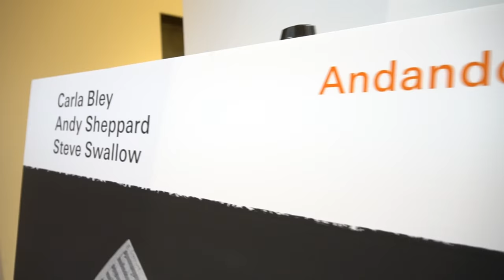Carla Bley – Andando el Tiempo | ECM Records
Carla Bley/Andy Sheppard/Steve Swallow
Andando el Tiempo

Carla Bley: piano
Andy Sheppard: tenor and soprano saxophones
Steve Swallow: bass

+++ Available on CD + LP (coming soon) +++

'Andando el Tiempo' features new music of wide emotional compass by Carla Bley, and underlines her originality and resourcefulness as a jazz composer. “Saints Alive!” sets up animated conversations between the participants with striking statements from Steve Swallow’s bass guitar and Andy Sheppard’s soprano sax. The stately “Naked Bridges/Diving Brides” draws inspiration from Mendelssohn and the poetry of Paul Haines. And the powerful three part title composition – which addresses the trials and tribulations of recovery from addiction – moves through sorrow to hopefulness and joy. The trio with Sheppard and Swallow has been an ideal vehicle for Carla’s writing for more than 20 years and also provides one of the best contexts for her unique piano playing. Like the critically lauded ECM album Trios (2012), Andando el Tiempo was recorded at Lugano’s RSI Studio and produced by Manfred Eicher.

ECM 2487